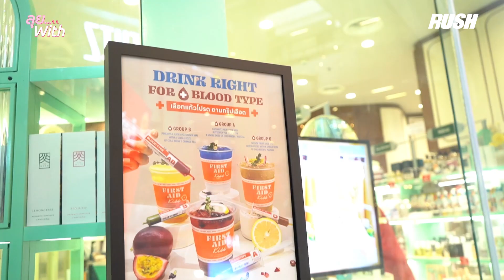ปรุงน้ำหอมด้วยตัวเอง หอมมัดใจหนุ่มๆ | ลุย With | EP.53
หนึ่งสิ่งที่ทำให้เพิ่มความมั่นใจของเราได้คือน้ำหอม เพราะมันทำให้เรามีกลิ่นที่น่าดึงดูดของแต่ละคน แล้วจะเป็นยังไงถ้าเกิดว่าเราได้ทำน้ำหอมที่เป็นกลิ่นของตัวเอง เลือกกลิ่นน้ำหอมเองตั้งแต่ขั้นตอนแรก และมีขวดเดียวบนโลก!!  แต่กว่าจะได้น้ำหอมมาหนึ่งขวดบอกเลยว่ามีดมจนมึนบ้างล่ะ🤣

ชมรายการอื่นๆ สาวน่ารักอีกเพียบได้ที่นี่เลย